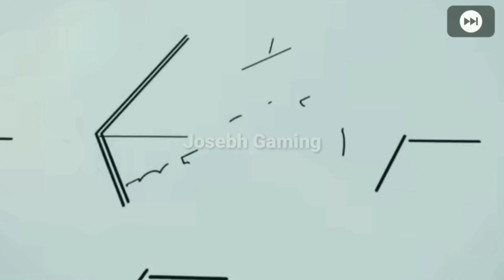Black Ball Trick in Silver Ball Pack Pes 2020 Mobile Silver ball pack trick